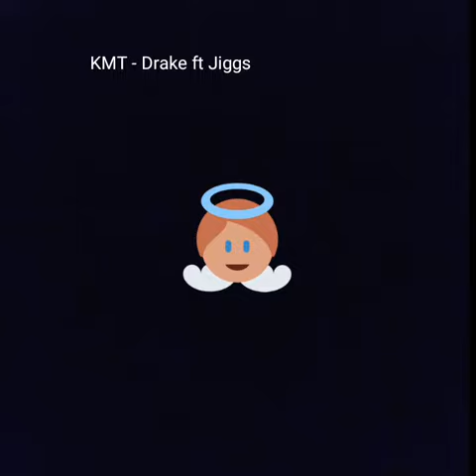June 11, 2017